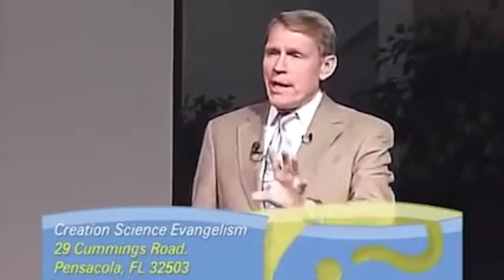Do Peppered Moths Prove Evolution? - Kent Hovind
Kent Hovind - Do Peppered Moths Prove Evolution? (answer to all atheists).

Evolution of the Peppered Moth falsified.
Failures of Evolution: Peppered Moth.